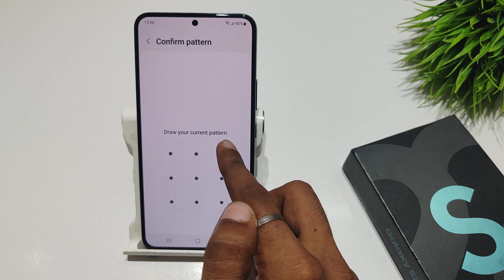How to set auto lock when screen off samsung galaxy s21 fe 5g | samsung me screen lock kaise lagaye